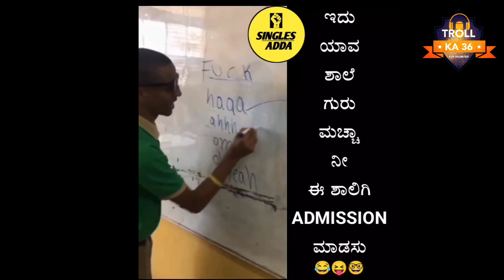Kannada Reels Troll Part - 49 | Kannada Instagram Reels Troll | TROLL KA 36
kannada reels TROLL
troll ka 36,
Kannada reels,
Kannada reels roast,
Kannada troll,
Troll ka 36,
bhumika basavaraj,
instagram reels,
kannada new trolls,
kannada reels,
kannada reels instagram,
kannada reels video,
kannada roast,
kannada troll videos new,
kannada troll videos sonugowda,
kannada trollers,
kannada trolls,
new kannada reels,
Rashmika mandanna kannada troll,
roast in kannada,
trending kannada reels,
troll adda,
kannada reels,
viral kannada reels,
Kannada roast,
rashmika mandanna,
mysore mango,
urteajuice,
troll ka 36